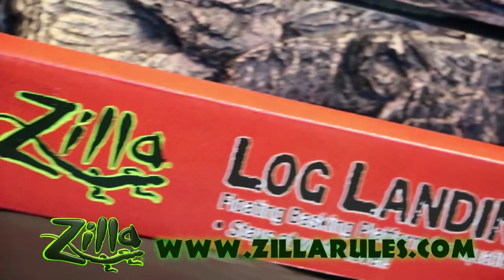YOU'VE NEVER HEARD OF THIS LIZARD BEFORE! | The rarest lizard in the world! (New Caledonia, 2018)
Phoboscincus bocourti is otherwise known as the TERROR SKINK, and it really lives up to its name! It's a meat eater and fills the same niche as the T-Rex did in his day. This critically endangered lizard is endemic to Province Sud, New Caledonia, and was thought to be extinct until 2002. It is quite possibly the rarest lizard in the world, and we tour the island it is known to exist on in a frantic search to find it within the time we have there. The path is riddled with obstacles, sharp thorns, and pitfalls that drop to 50 feet or more. It’s not an easy search, but we are determined to find, and document it in the wild. It’s like searching for the proverbial needle in a haystack, but six months of research have prepped us for the task ahead.

Phoboscincus bocourti is so rare that only five known living specimens have ever been seen in the wild. First one was the original lizard in 1897 (deseased), Second was sighted by Aaron Bauer (living), Third was sighted by Euan Edwards in 1993 (living), Fourth was found in the surf by Philippe de Vosjoli (deseased), Fifth was photographed by Julie Halatas (living), Sixth was Ivan Inesh who wrote the paper reintroducing them to science (living), And the Seventh was found by us, making it the fifth known living specimen ever found, and marks the first time it was ever filmed in 4K in the wild!

► OFFICIAL RATTLE ON MERCH!